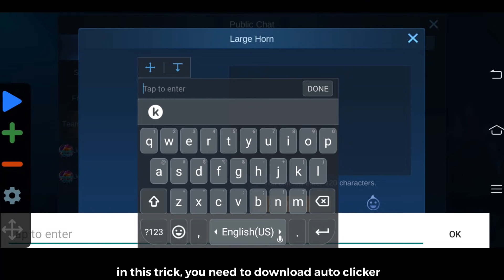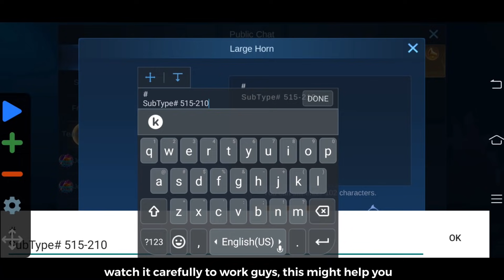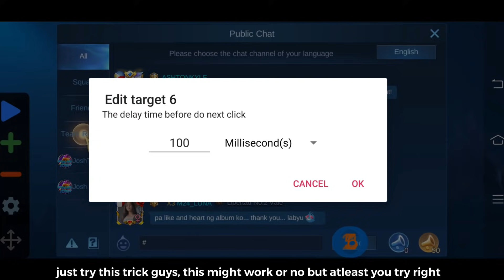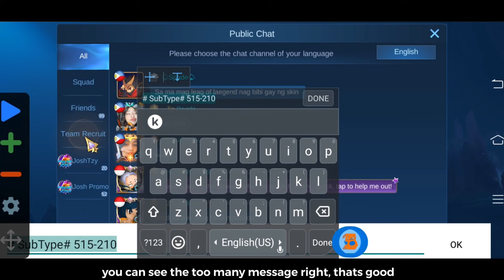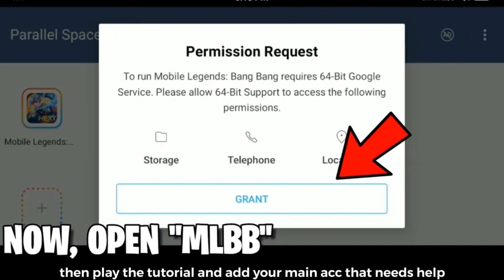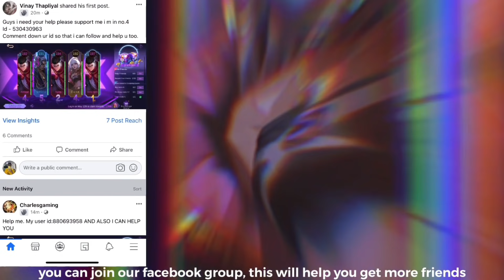ALL TRICK! AUTO RANK 1 NO INVITES NEEDED - 515 EVENT BUG / NEW EVENT MOBILE LEGENDS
Also, 𝗖𝗢𝗠𝗠𝗘𝗡𝗧 down your suggestions and the 𝗦𝗞𝗜𝗡 you want